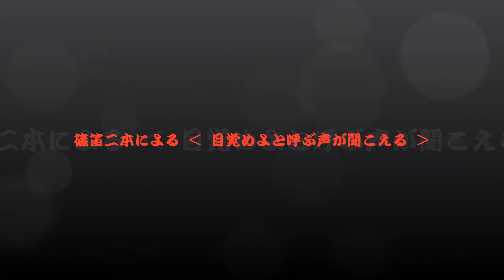篠笛二本による ‹ 目覚めよと呼ぶ声が聞こえる (Bach) › 山口 巌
少欲知足